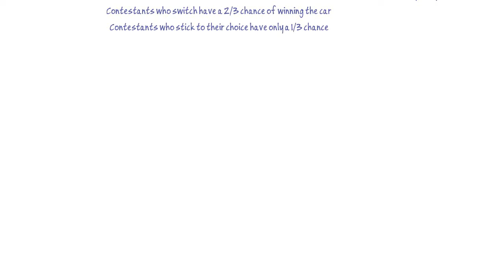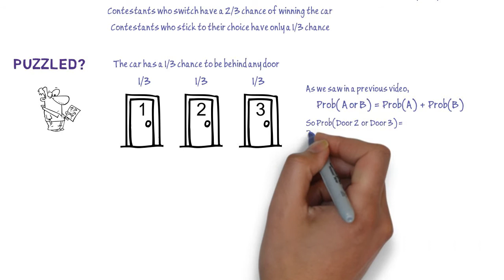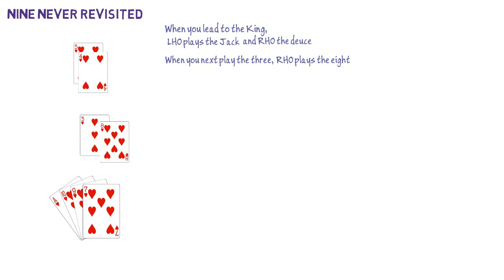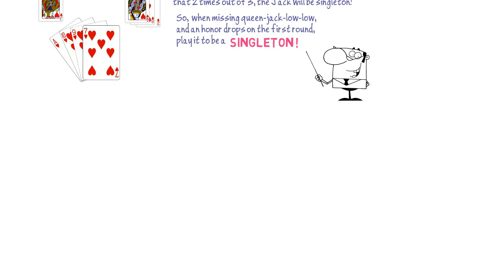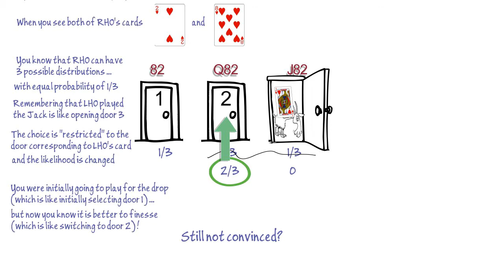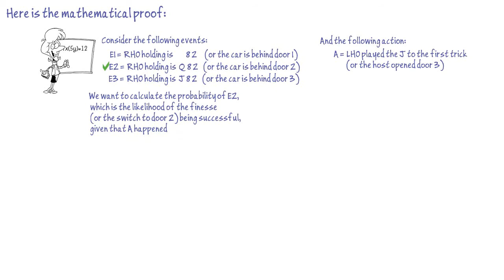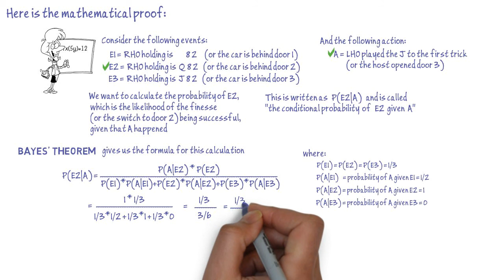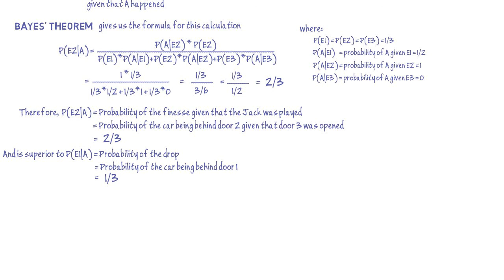Probabilities in Bridge - Part III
Fourth video of the series on probabilities in the game of Bridge
The Principle of Restricted Choice.